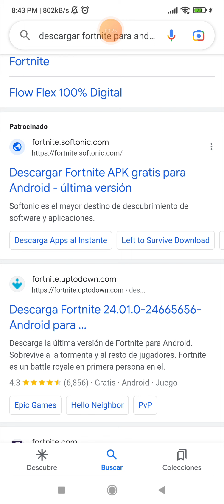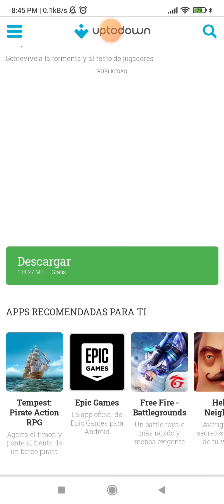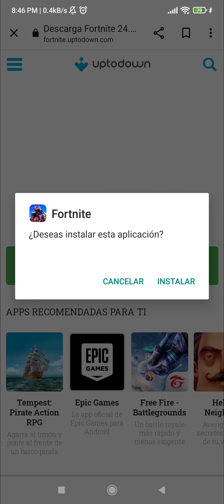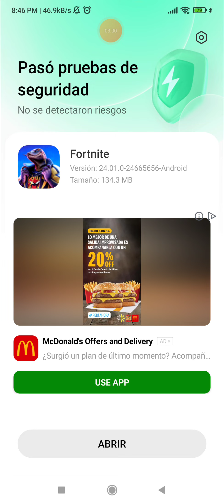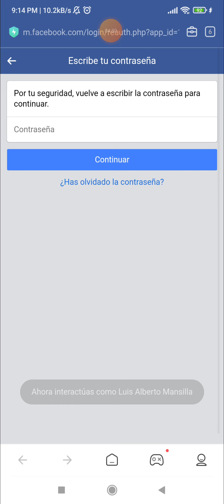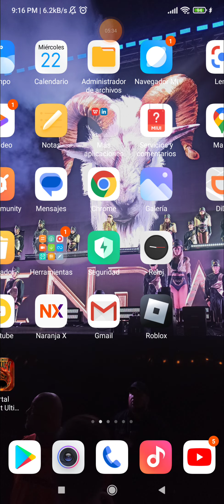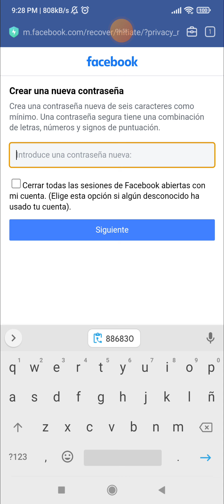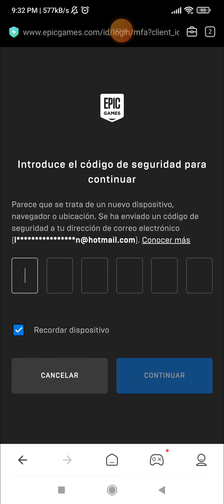cómo descargar Fortnite para celulares Android con 6 GB de RAM